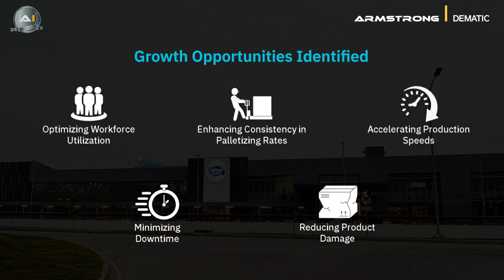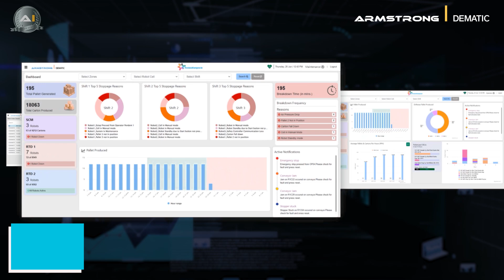Armstrong Dematic & Friesland Campina Indonesia: Elevating Efficiency with Robotic Palletizing!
Discover how PT Frisian Flag Indonesia, a leader in the dairy industry, transformed their operations with Armstrong Dematic's intelligent robotic palletizer, Cepheus. In a world where every second matters, this partnership set new standards for efficiency, safety, and precision.

By integrating Cepheus, PT Frisian Flag Indonesia achieved 24/7 operations, soaring to an impressive 207 cartons per minute, while reducing labor dependency and optimizing product handling. With real-time visibility, traceability, and superior quality, this innovation aligns with their sustainability goals and commitment to excellence.

Ready to start your own success story? Revolutionize your operations by partnering with Armstrong Dematic. to learn more.